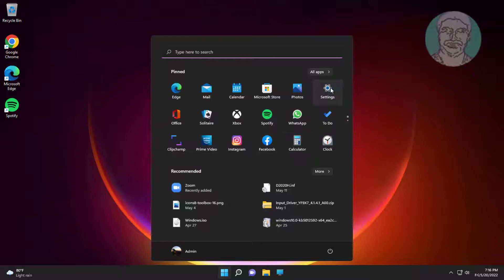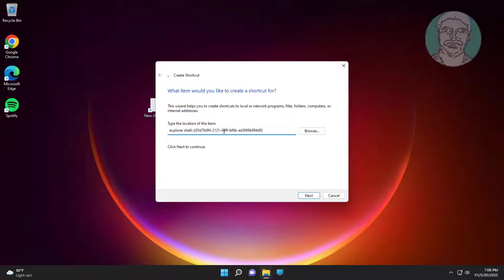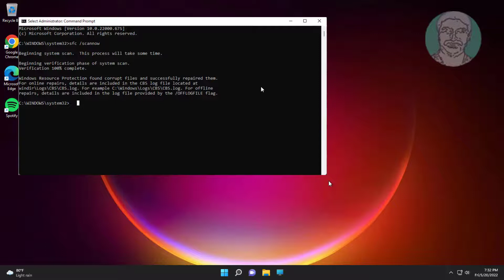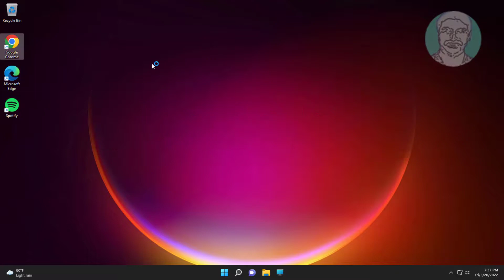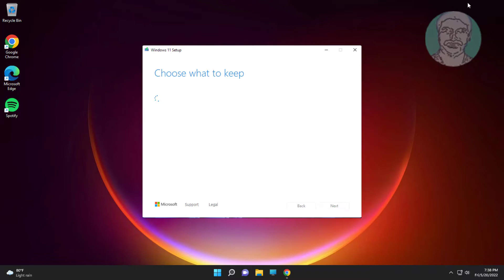Fix Windows 11 Clock and Date Missing On Taskbar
This Tutorial Helps to Fix Windows 11 Clock and Date Missing On Taskbar

00:00 Intro
00:10 Method 1 - Setting Additional Clock
00:56 Method 2 - Change Taskbar Settings
01:18 Method 3 - Change Notification Icon Settings
01:54 Method 4 - System File Checking
03:20 Method 5 - Update Windows 11 Installation Media
04:25 Closing

explorer shell:::{05d7b0f4-2121-4eff-bf6b-ed3f69b894d9}